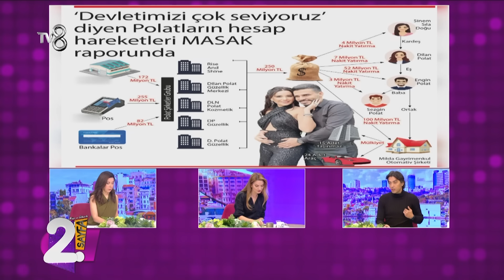Dilan Polat ve Ailesiyle İlgili Flaş Gelişme | Müge ve Gülşen'le 2. Sayfa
Dilan Polat ve ailesiyle ilgili sıcak gelişmeyi gazeteci Emrullah Erdinç anlattı. "Polat Ailesi İçin Bomba Gelişme"